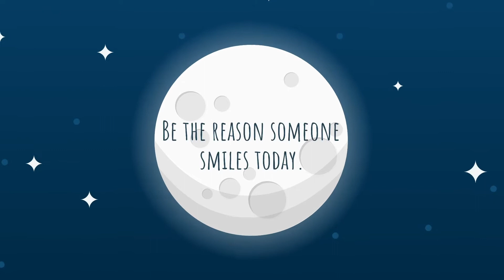Merry Christmas & HNY from MLV